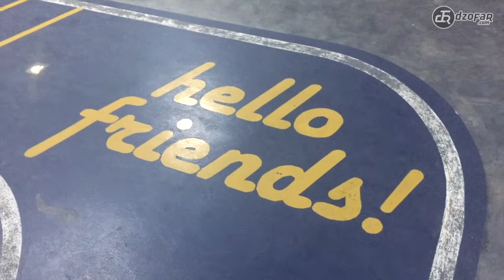HOTEL MURAH FASILITAS MEWAH! EMANG ADA?? REVIEW SLEEP & SLEEP CAPSULE SEMARANG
Penginapan murah meriah namun fasilitasnya gak murahan. Sungguh ini bisnis menjanjikan lo bapak bapak ibu ibu bisnismen.

Cobalah mengerti kebutuhan traveler kere kayak kami. Yang dompetnya dalam, sedalam palung! Hahaha

Semarang hebat. Dia kayaknya satu-satunya yg ada penginapan model "kapsul" kayak gini. Tidur berjamaah tapi untungnya ditutup tirai. Jadi kalau mau salin di dalam ruangan kapsul gak kelihatan. Asal gak ada yg buka tirai secara tiba-tiba sih hahaha

Selebihnya akan aku review di dzofar dot com aja deh..